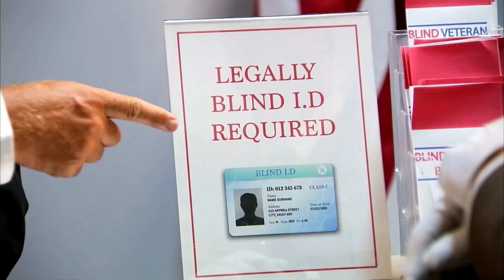Nharek Zin - فؤاد ليتيم - Partie 2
Nharek _Zin - فؤاد لتيم - Partie 2